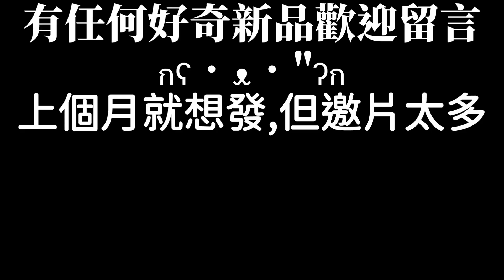[MOS]巧克力米派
售價50$
有類似布朗尼的流體巧克力,吃得出苦味但甜度一點也不低